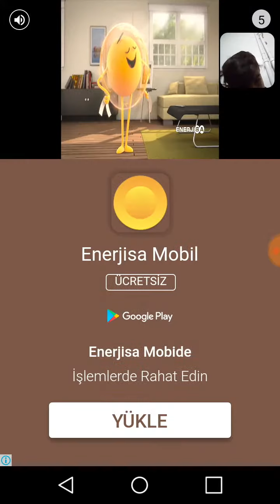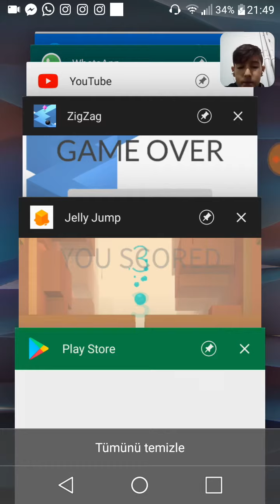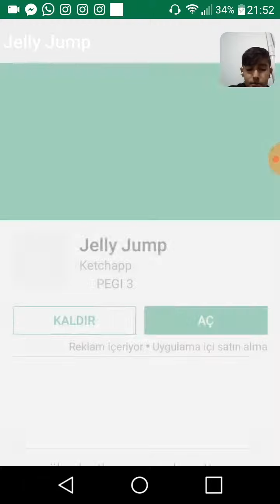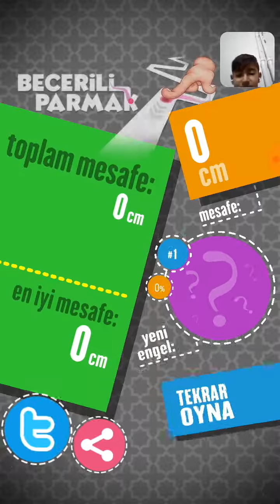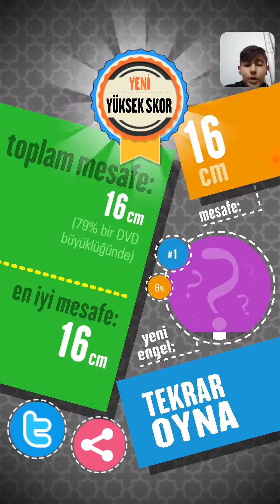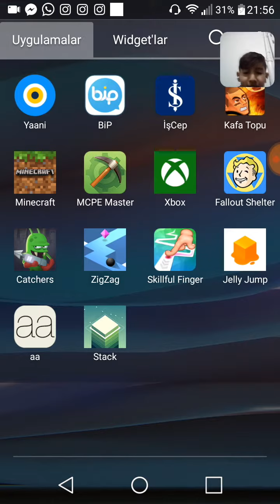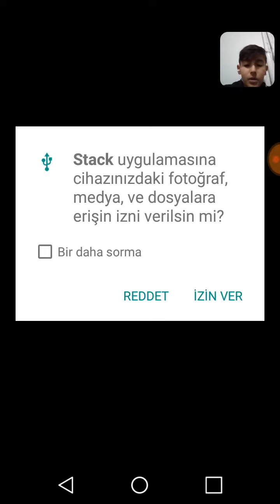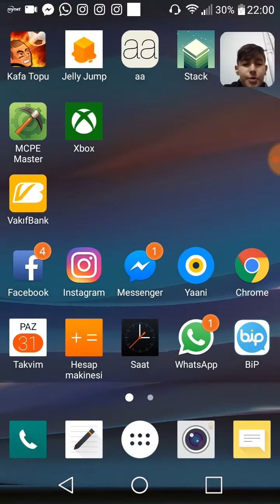İNTERNETSİZ EN EĞLENCELİ OYUNLAR (ÜCRETSİZ)